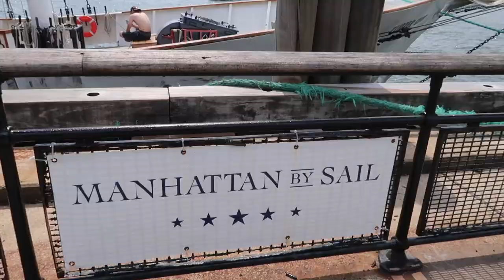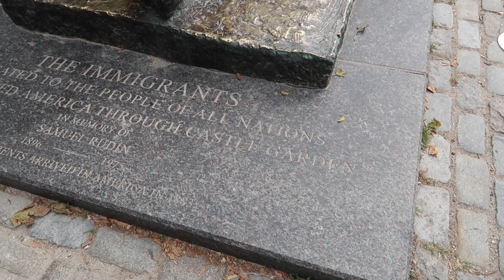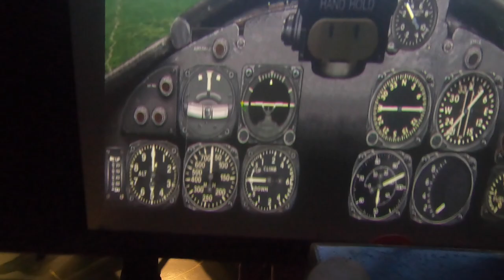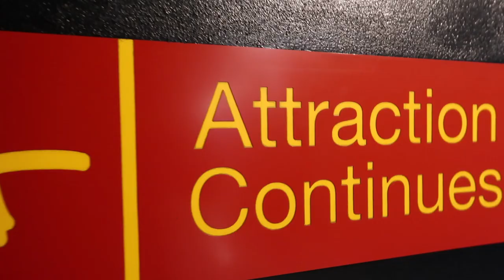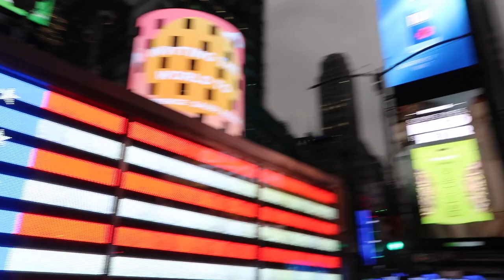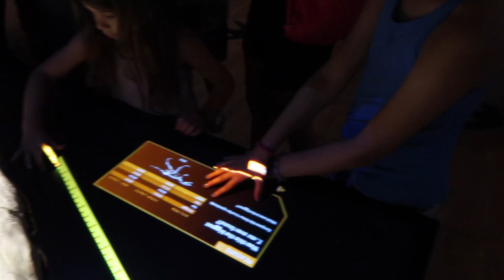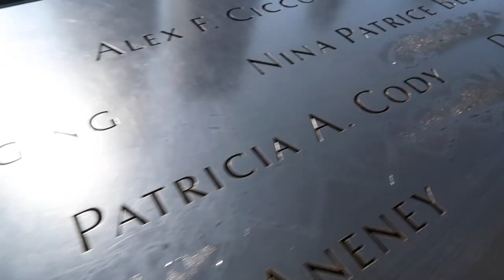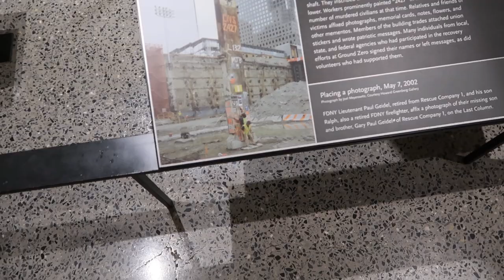New York Vacation. July 2019